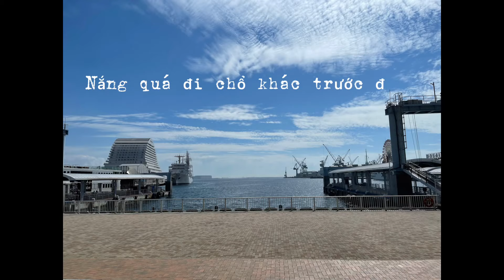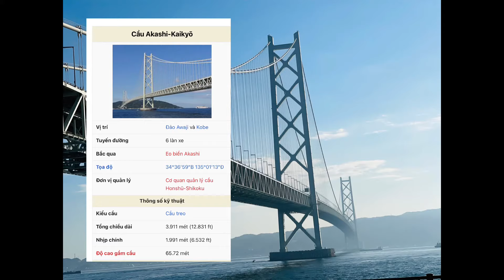Dạo vòng quanh Kobe || Nhật Bản video kĩ niệm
Sau khi vở toang kế hoạch đến khu vui chơi ở Kobe thì  phải chuyển sang kế hoạch B là đi đến đâu, tra điểm vui chơi ở đấy.  Cũng may là còn nhiều địa điểm để đi không thì bầm mình với bạn đi cùng tôi :)))